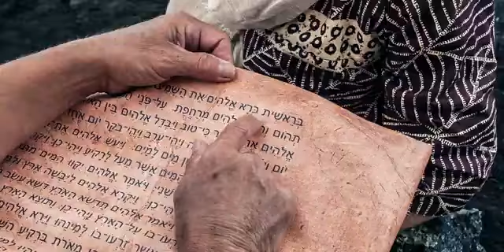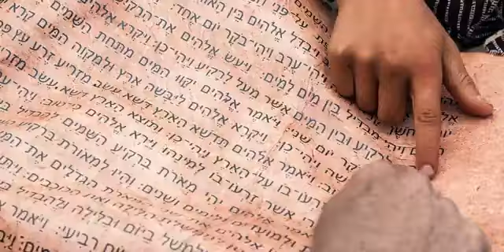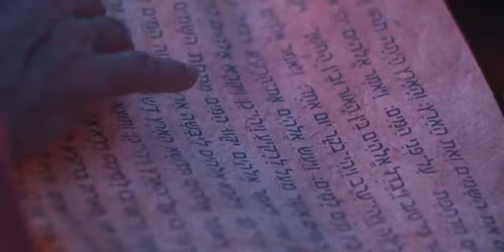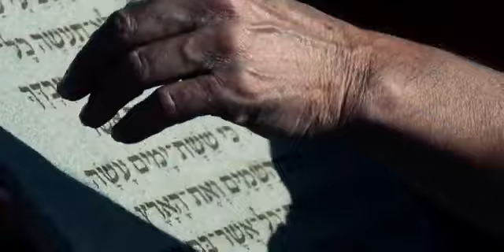Film o stvoření světa 1:1 dle BIBLE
Přátelé toto je skutečný příběh stvoření světa!

Zbyněk Čep
Autor Otevřete Oči 👁️👁️ & poznejte skutečnou pravdu = Ježíše Krista 🙏
Můžete mne finančně podpořit: 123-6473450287/0100 K.B.